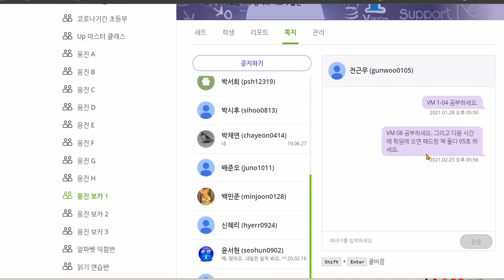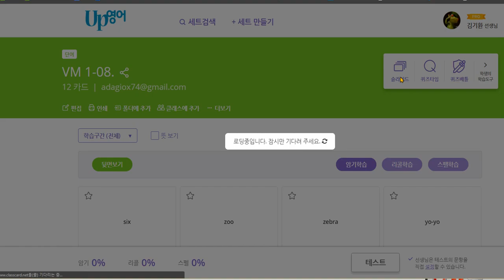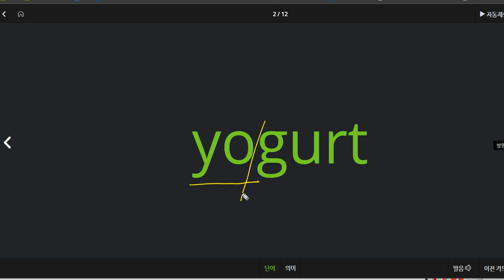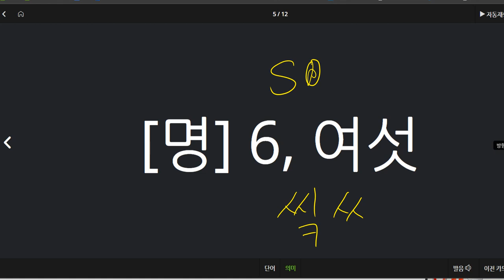전근우 2021 02 26